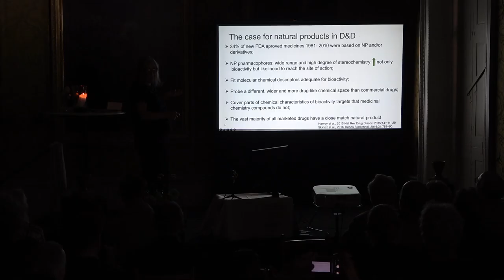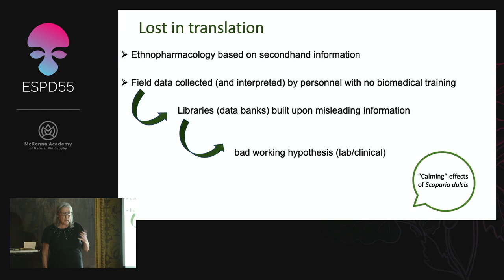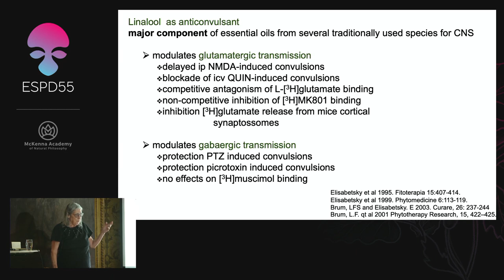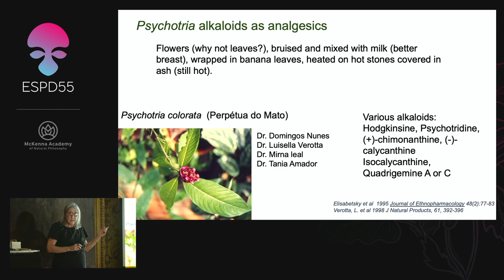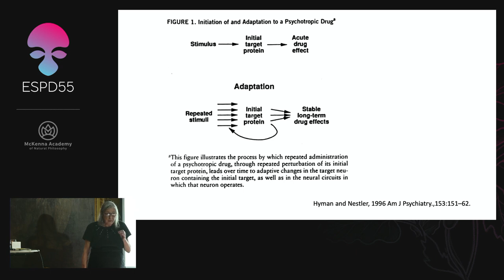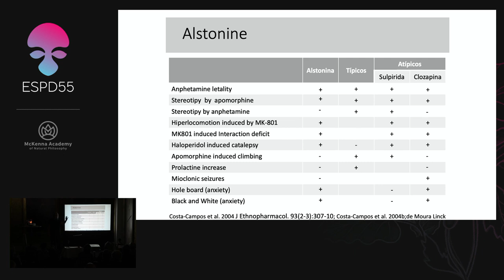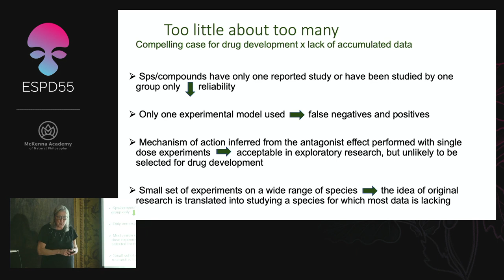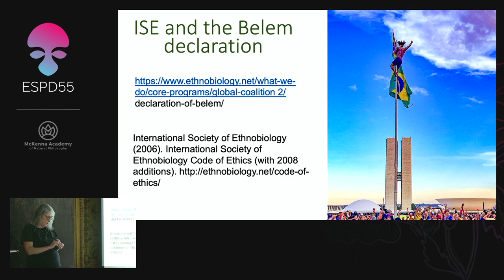Elaine Elisabetsky: Ethnopharmacology and the development of psychoactive drugs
"Ethnopharmacology and the development of psychoactive drugs: are the fruits too high or have we been clumsy?"
ESPD55 / PHYTOSPHERE
Teachings from the psychotropic plant kingdom
Speaker: Professor. Elaine Elisabetsky, PhD
Ethnopharmacologist, Departamento de Bioquímica, Universidade Federal do Rio Grande do Sul, Porto Alegre, Brazil.
WHO Traditional, Complementary and Integrative Medicine advisor
Presented on May 25th 2022
Hosted at St. Giles House, UK

Abstract:
In spite the prominent role of natural products in the history of psychopharmacology, and the unquestionable need for more effective drugs for treating mental disorders, new plant-derived psychoactive drugs are lacking. The advantages of natural products over synthetic ones in the interaction with biological targets of therapeutic interest has been documented. A higher hit rate of ethnopharmacology-driven plant collections over those guided by biodiversity and/or chemotaxonomy is acknowledged in screening programs. Scientific journals focusing on the biological evaluation of plant species used in traditional medical systems often conclude that the data is coherent with the reported use. This presentation investigates possible reasons to explain the meager results of ethnopharmacology-driven leads in the development of psychoactive drugs. Ethnopharmacology studies on Psychotria colorata, Ptycophetalum olacoides, the monoterpene linalool, and the indole alkaloid alstonine are used to illustrate methodological issues relevant to question in place. The collection of relevant clinical data in the field, phytochemical and pharmacological specificities to study ethnomedicines, the scarcity of accumulated knowledge on promising species, and the issues of reproducibility and translational values of experimental models are discussed. The identification and potential solutions for bottlenecks, as well as the development of adequate conservation and benefit sharing policies, will be instrumental to foster the discovery of innovative psychoactive drugs from traditional knowledge.